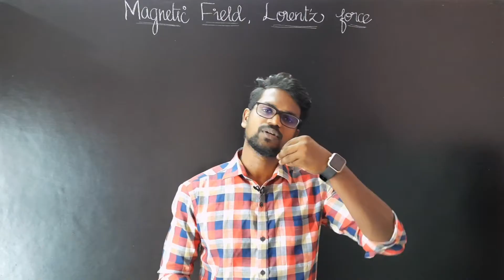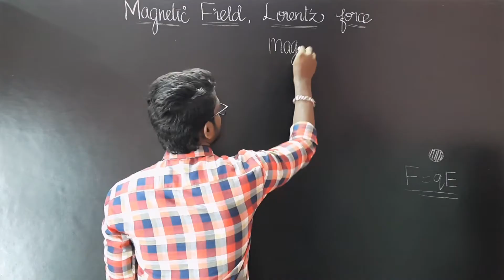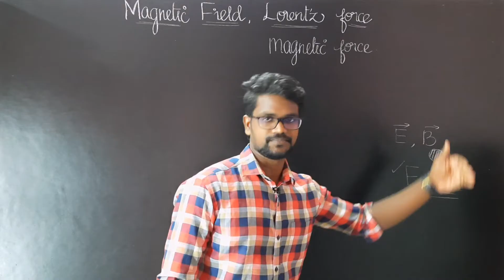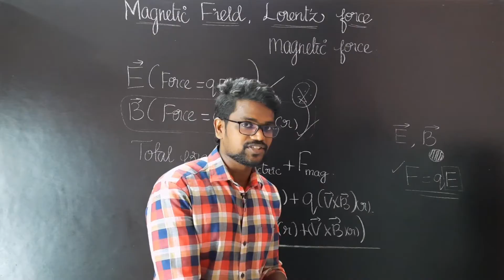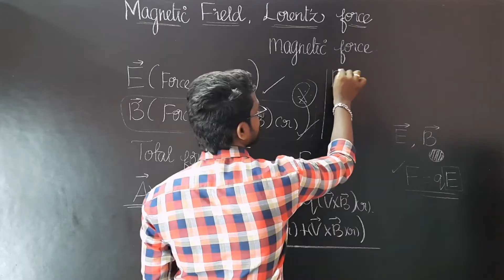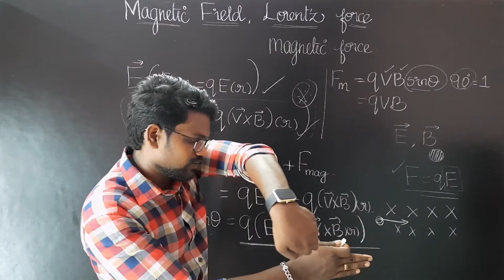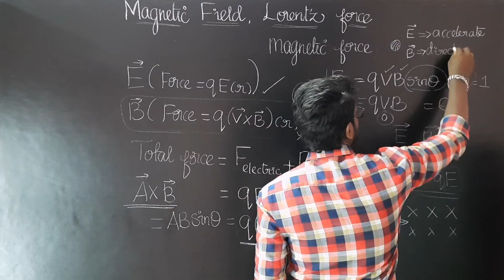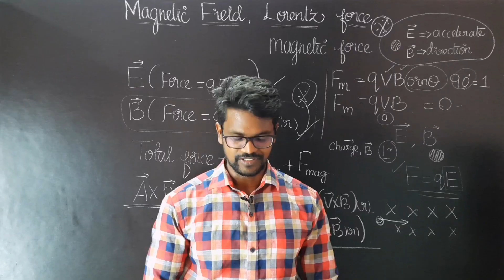Magnetic Field|Lorentz Force|NCERT|CBSE|Physics 12|Tamil|Muruga MP#ncert#physics12#tamil#murugamp